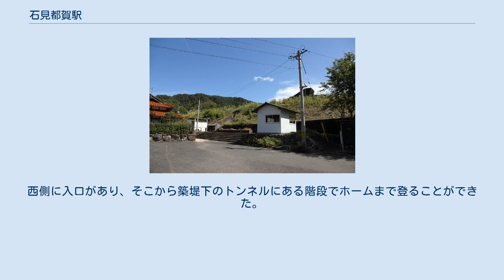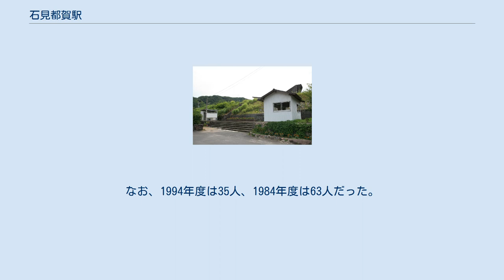石見都賀駅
石見都賀駅（いわみつがえき）は、島根県邑智郡美郷町都賀本郷300番地にかつて設置されていた、西日本旅客鉄道（JR西日本）三江線の駅（廃駅）である。
三江線の廃止に伴い、2018年（平成30年）4月1日に廃駅となった。
 下野国都賀と同じで、「栂の木」のあった所と言われている。
駅名は所在地名が由来だが開業時には既に総武本線に都賀駅（千葉県千葉市若葉区）が存在していたため旧国名を冠した。
 島式1面2線のホームを持ち、列車交換設備を有する無人駅（浜田鉄道部管理）であったが、2010年3月13日のダイヤ改正では当駅での列車交換は設定されなかった。
地上駅であったが、ホームは築堤の高いところにあった。
西側に入口があり、そこから築堤下のトンネルにある階段でホームまで登ることができた。
なお、自動券売機などは設置されなかった。
 2017年3月時点で駅掲示時刻表にのりば番号が記載されている。
入口側（上り）が1番のりばとなっており、列車運転指令上の番線番号（下りが1番線）とは逆転している。